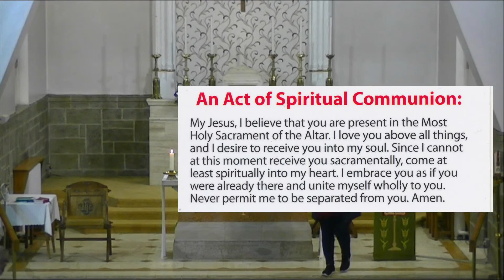Morning Prayer and Mass - Monday 20th November